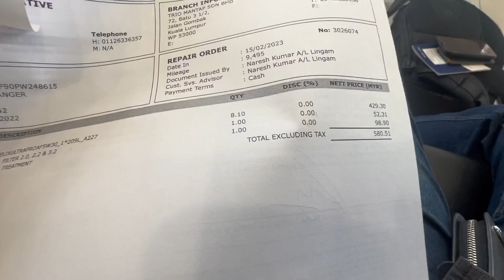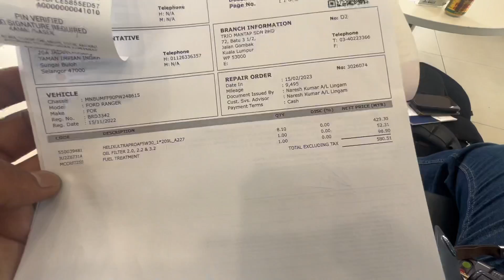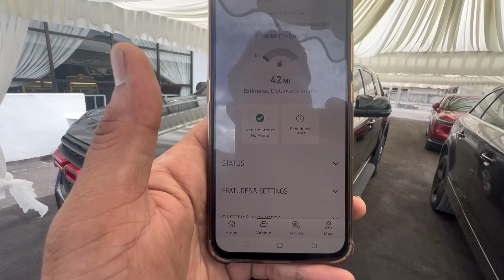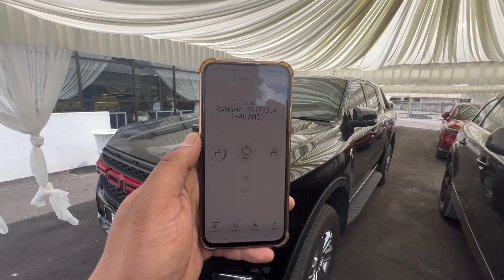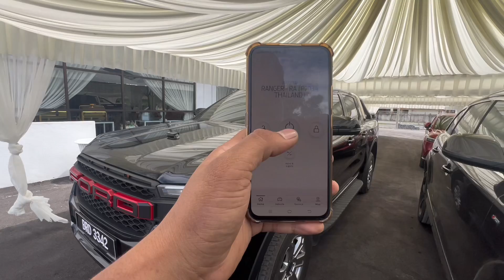Fordpass untuk ford ranger / Harga First service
Dan harga untuk servis kali pertama di ford jalan gombak..

harap perkongsian ini membantu buat rangerian yang baru.. siapa nak join group ford ranger next gen boleh tekan